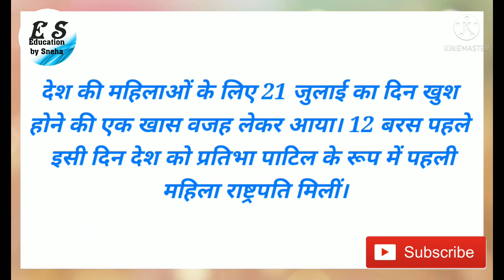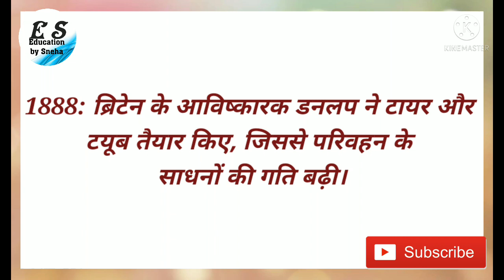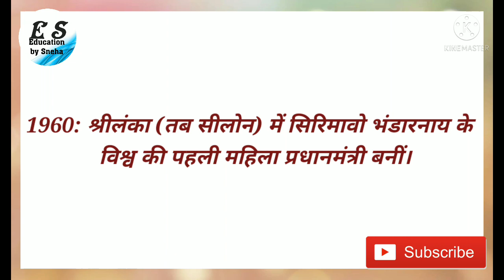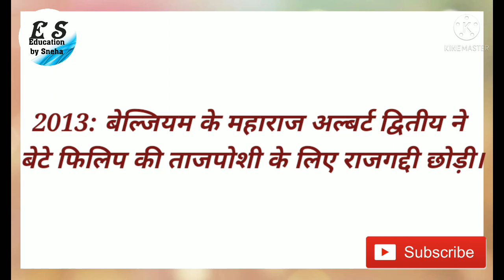21July 2021 | आज का इतिहास|Today History | Tareekh Gawah Hai | Current Affairs In Hindi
Hello Friends Welcome to Education by Sneha
icon for latest updates and notification Like and

Today We Will Discuss About G.K In Detail
In Live.

Streaming.

Hope U will find useful 👍👍

Keep Watching ,🙏🙏